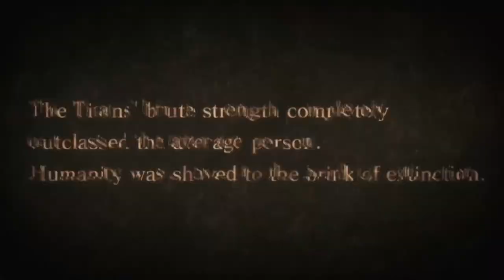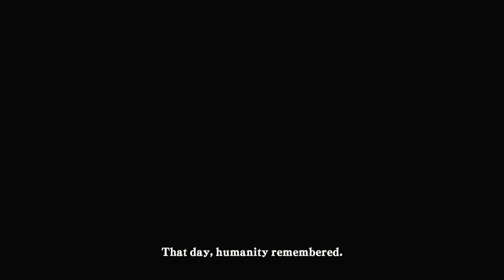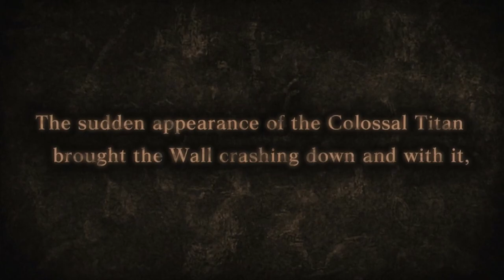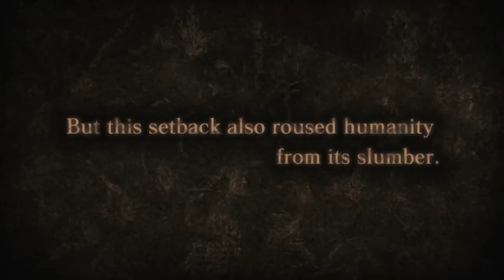I GOT TO LIVE ONE OF MY FAVOURITE ANIME!! A.O.T Wings of Freedom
Time Stamps:
0:00 Start
1:24 Intro
2:41 Cutscene
5:11 Gameplay Begins Here
29:55 Outro